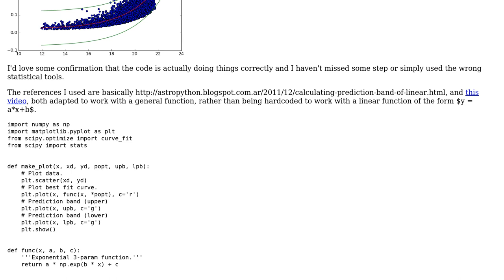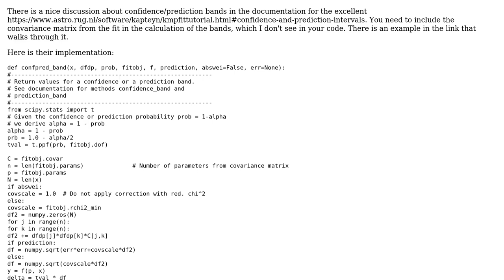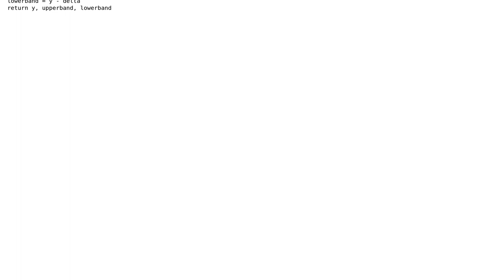Code Review: Obtaining prediction bands for regression model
With thanks & praise to God, and with thanks to the many people who have made this project possible! | Content (except music & images) licensed under CC BY-SA | Music | Images & others | With thanks to user reptilicus user Jamal user Gabriel and the Stack Exchange Network Trademarks are property of their respective owners. You are responsible for your own actions.